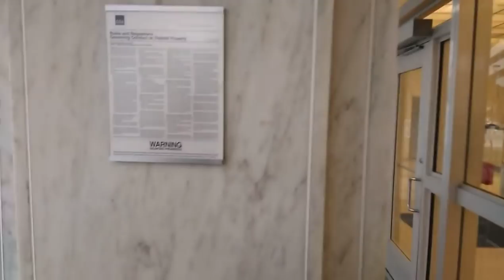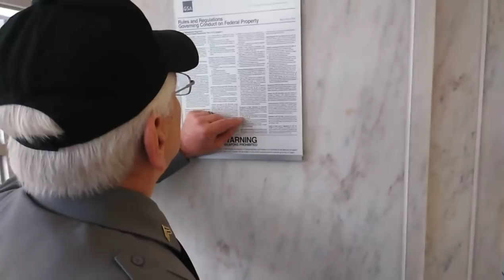SGT PAGE CALLS ME A TWAT!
Ft. Worth, TX - Lanham Fed. Building

Clip from my Fritz G. Lanham Federal Building video of Sgt. Page calling me a 'twat' and telling me to 'Get the fuck out!' Enjoy. -N ✌️